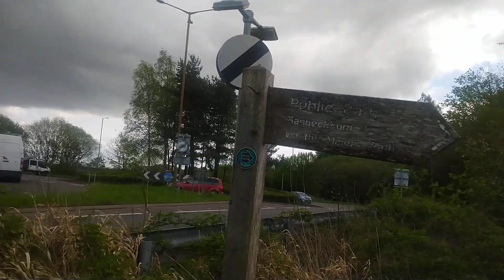Walk around Skeoch Roundabout, Bluebell Woods Stirling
Find a path I haven't used before and I ramble on aboot how unequal inequality is in Sport, illusion of equality, anyway why do Art Organisations get involved with political extremism, always follow the money is the reason.